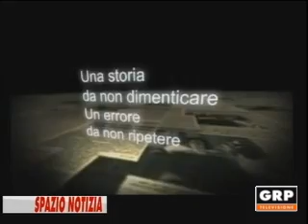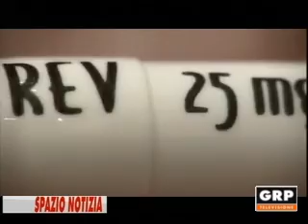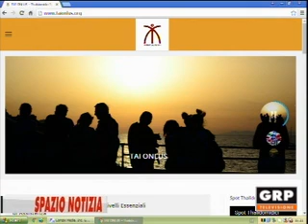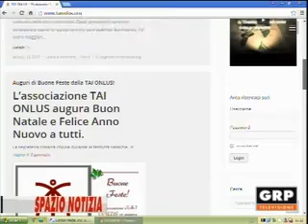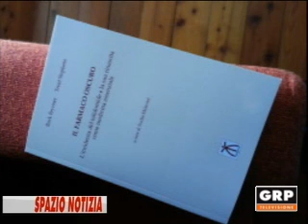Spazio Notizia - Angelo Casale TAI Onlus - GRP Televisione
Spazio Notizia è il nostro programma di approfondimento legato al territorio, in onda dal lunedì al venerdì alle h 19.45 su GRP1 (canale 13 digitale terrestre). In questa puntata ospite in studio Angelo Casale (TAI Onlus)